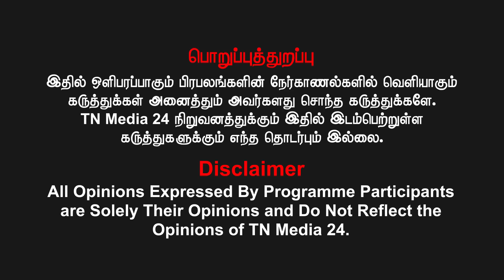திரௌபதி அம்மன் கோவில் இரு சமுக பிரச்சனை களத்தில் இருந்து உண்மை நிலவரம் என்ன?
வெல்க தமிழ்!